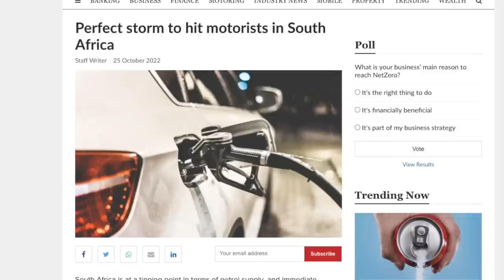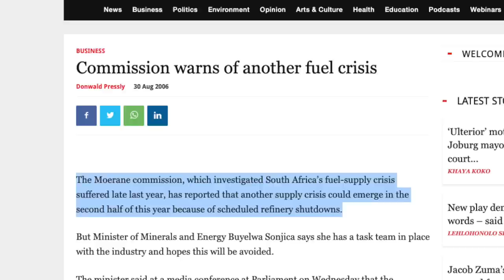The risk of FUEL-shedding | Peter Morgan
South Africa's strategic fuel reserves are running dangerously low. David Ansara of the CRA speaks with Peter Morgan, Director of the Liquid Fuels Wholesalers Association, about the the risk of 'fuel-shedding'.